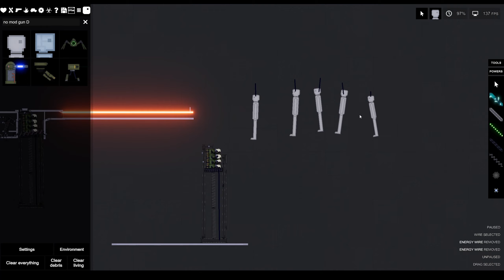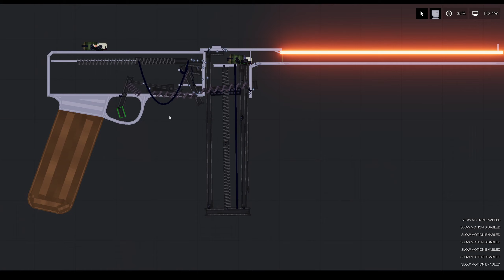vanilla open bolt SMG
theres only 4 bullets because thats all it can handle